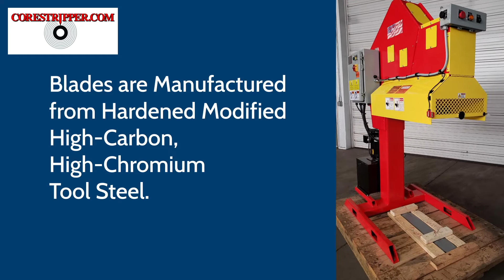Core Stripper Trade Show Video 2022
Find out more about our patented, made in the USA, hydraulic Core Stripper cutting apparatus.
Does your business fall into any of the following categories?

-Label Manufacturing
-Paper Manufacturing
-Envelope Manufacturing
-Box Manufacturing
-Printers
-Envelope Manufacturing
-Food processors
-Packaging manufacturing
-Foil Manufacturing
-Recyclers (plastic, paper, etc.)
-Document Destruction Companies
-Paper and Plastic Brokerage

If so, your business may benefit from our patented hydraulic core stripper.

Don't Waste It, Strip It, With CORESTRIPPER.COM

Recycle the valuable material remaining on your cores at the center of the rolls of paper, film, foil, non-woven, noise suppression wrap and other materials.

If personnel are cleaning cores manually with razor knives and/or power saws, you’re wasting production time, while placing your employees at risk for serious injuries.

Speed up the process with one of our 5 Core Stripper models that are proudly built in the USA.